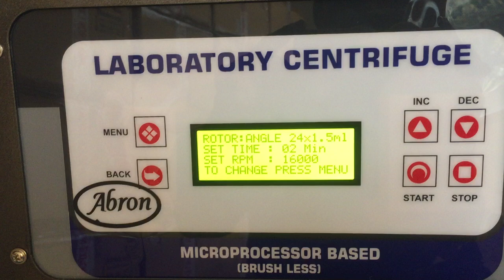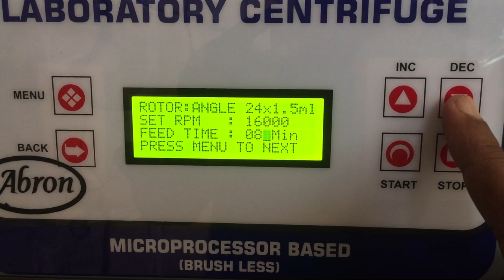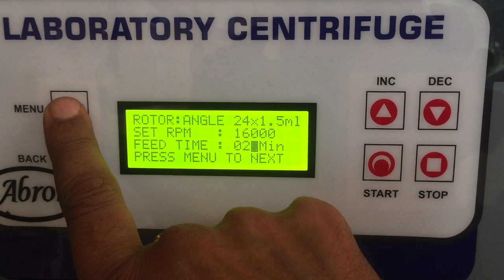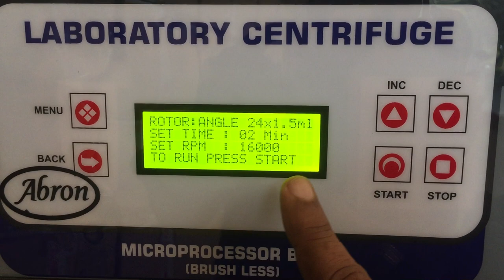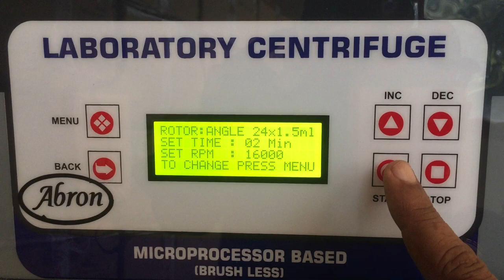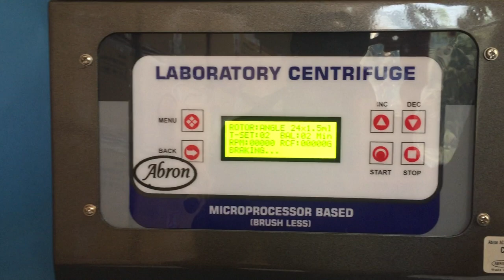video bio technology centrifugal machine 20000rpm 24x1 5ml 16k digital timer brushless microprocesso